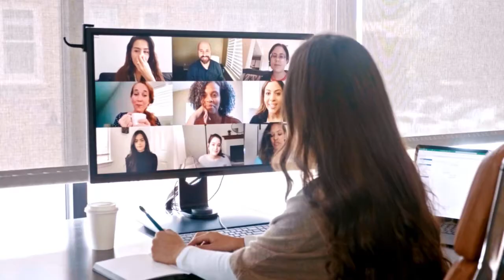The Duet Collection by Stacy Garcia for LebaTex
Introducing the Duet Collection!

Immerse within the power of the earth elements through our latest fabric collection by Stacy Garcia. Saturated hues of fiery orange and terracotta blend with decadent browns, soft shades of blue, mineral green and ochre for a vast array of impactful color combinations. Symbolizing a need for balance, the collection encompasses the perfect pairing of upholstery and drapery.